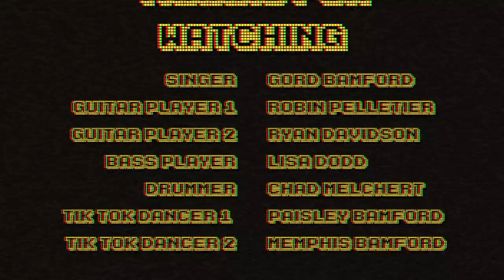Gord Bamford - Just Let Go (Official Music Video)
Official music video by Gord Bamford performing Just Let Go. (C) 2020 Anthem Entertainment LP / Cache Entertainment.

Lyrics:

Walk your feet to the beat, put your hands in the air
Stand up, stand up, and get down
Feel the low end, baby, got me goin' crazy
Can't you see where we're headed now?

We don't need no reason, got a real good feelin' there's a good time comin' on (Comin' on)
Ain't nobody stoppin' what we just got started, there's a good time comin' on (Comin' on)
So just let go, woah
Just let go, woah

It's time to be excited, we don't need to fight it
Jump off, look out below
Let your hair down, baby, get your dance moves ready
'Cause the groove's gettin' out of control

Just let go (There's a good time comin' on), go

We don't need no reason, got a real good feelin' there's a good time comin' on
Ain't nobody stoppin' what we just got started, there's a good time comin' on